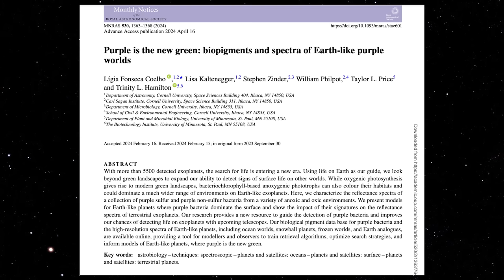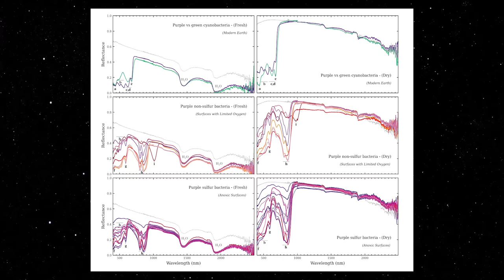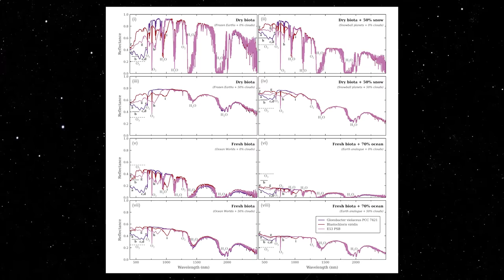PARA A VIDA ALIENÍGENA O ROXO É O NOVO VERDE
ÚLTIMAS HORAS PARA SE MATRICULAR NA PÓS-GRADUAÇÃO DO SPACE TODAY EM GEOLOGIA PLANETÁRIA, É ATÉ HOJE, 19 DE ABRIL DE 2024, 23:59, CORRE , MATRICULE-SE AGORA:

Na busca pela descoberta de vida fora do nosso planeta, a tradicional cor verde, comumente associada à vida terrestre, pode não ser o sinal mais confiável. Um planeta semelhante à Terra orbitando outra estrela pode parecer muito diferente, potencialmente coberto por bactérias que usam radiação infravermelha invisível para alimentar a fotossíntese .

Muitas dessas bactérias na Terra contêm pigmentos roxos, e os mundos roxos nos quais são dominantes produziriam uma “impressão digital de luz” distinta, detectável pela próxima geração de telescópios terrestres e espaciais, relatam cientistas da Universidade Cornell em uma nova pesquisa.

“As bactérias roxas podem prosperar sob uma ampla gama de condições, tornando-as um dos principais competidores pela vida que poderia dominar uma variedade de mundos”, disse Lígia Fonseca Coelho, pós-doutoranda associada no Instituto Carl Sagan (CSI) e primeira autora do livro. “Roxo é o novo verde: biopigmentos e espectros de mundos roxos semelhantes à Terra.”

“Precisamos criar um banco de dados de sinais de vida para garantir que nossos telescópios não percam vida caso ela não se pareça exatamente com o que encontramos ao nosso redor todos os dias”, acrescentou a coautora Lisa Kaltenegger, diretora do CSI e professora associada. da astronomia.